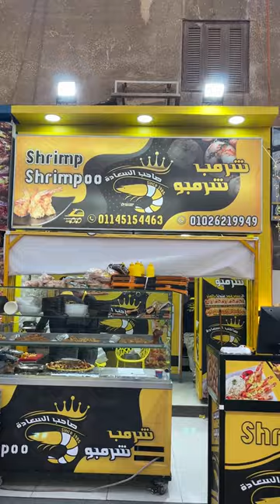حواوشي سي فود